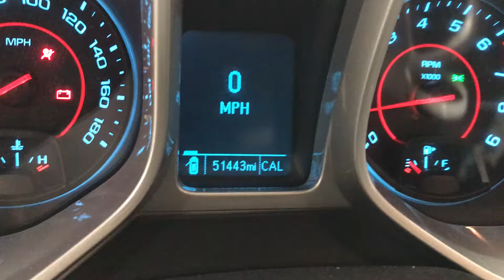October 16, 2017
2013 1LE LS3 Dropout